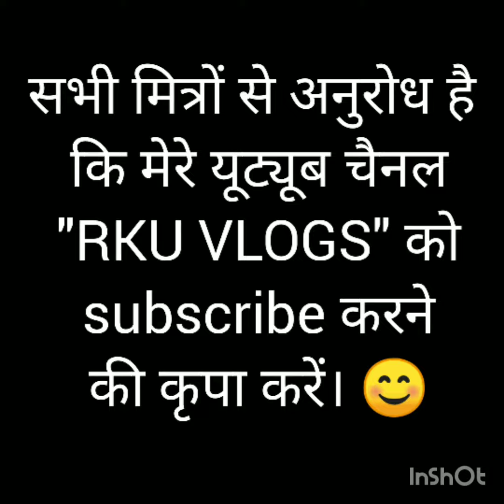Sri Ram Chandra Mission International HQ, Chegur Hyderabad